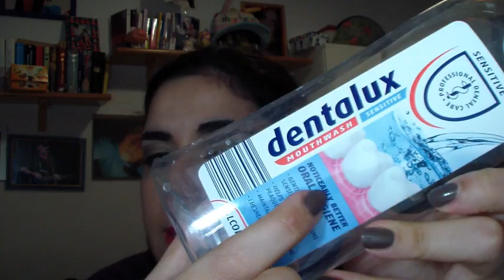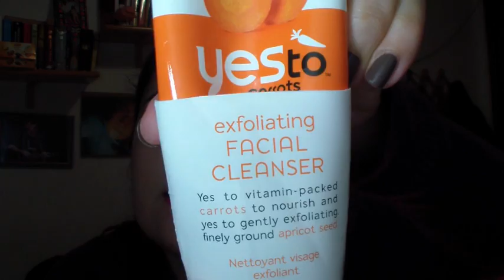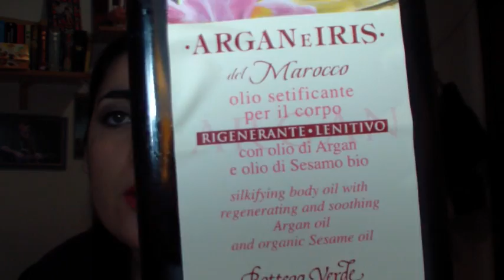Prodotti finiti Parte1